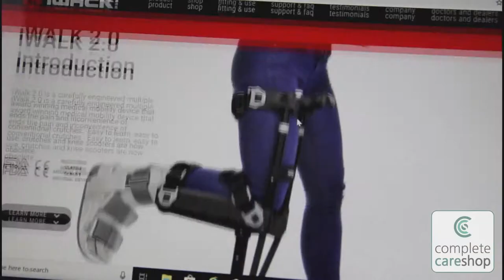iWalk 2 0 Hands Free Crutch - Enables New Freedoms While Still Recovering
The iWalk 2.0 Hands-Free Crutch offers users pain-free mobility for non-weight bearing lower leg injuries. Using the iWalk enables the user new freedoms while still recovering and completing rehabilitation

Another great product from Complete Care Shop, for more information on this product or to view our wide range please visit us